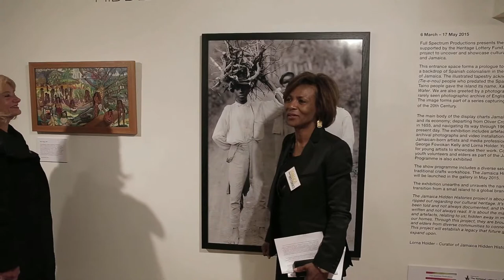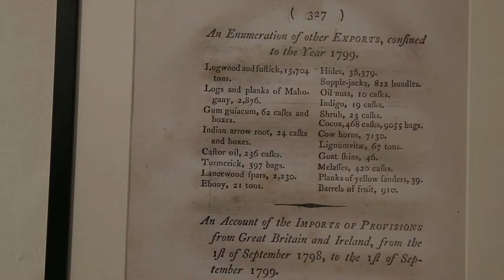Jamaican Hidden Histories Exhibition Launch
“It would be hard to find a better expression not just of Jamaica’s contribution to modern London but of the tragedy, joy and potential of this very special island story.” London Evening Standard.

This exhibition, supported by the Heritage Lottery Fund, is the culmination of a two-year project to uncover and showcase cultural and historical links between Britain and Jamaica. Departing from Oliver Cromwell’s taking of the island in 1655, and navigating its way through 1962 independence and into the present day, the display charts Jamaican influence on British culture and its economy.